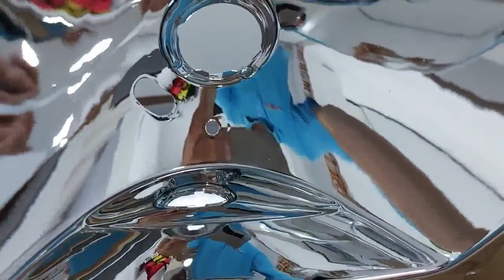89 como montar faróis de opala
na duvida entre comprar faróis novos e restaurar os originais, optei por manter os faróis originais.

o cromo dos faróis estavam desgastados, então enviei para o Eduardo que faz restauração de cromados.
segue contato dele.

semana que vem, vou montar os faróis no carro, com os piscas Cibie também

aos poucos vou finalizando a restauração do opala